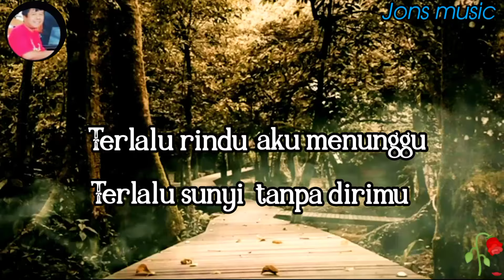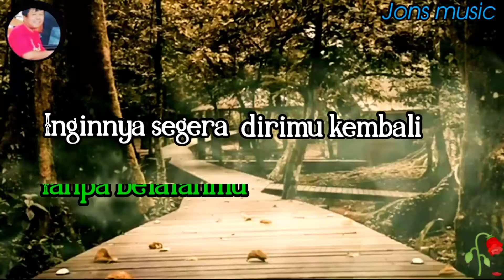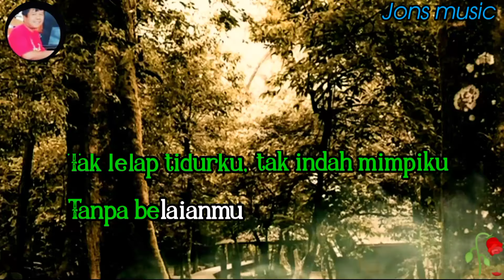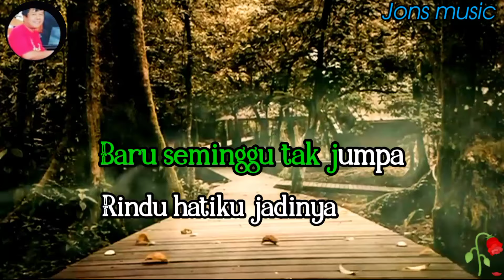TERLALU RINDU _ RITA SUGIARTO - KARAOKE DANGDUT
sangat menyenangkan bila kau ingat padamu , apa karena ini terlalu rindu padamu.
terlalu rindu lagu dangdut yang dipopulerkan oleh penyanyi dangdut legendaris Rita Sugiarto